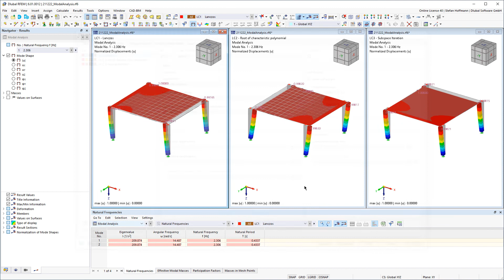[EN] Analyse modale | Méthodes de résolution du problème aux valeurs propres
Dans cette vidéo, je voudrais vous montrer comment choisir la méthode de résolution pour votre analyse modale et comparer les résultats des différentes méthodes de résolution à l'aide d'un petit exemple de système.

Avec le module complémentaire Modal Analysis, vous pouvez calculer les valeurs propres et d'autres informations importantes de votre analyse modale dans RFEM 6. Vous pouvez définir le solveur de valeurs propres dans les paramètres de l'analyse modale et vous pouvez actuellement choisir entre trois méthodes de résolution répertoriées.

La sélection dépend de la taille du système à considérer et est plus une question de performance que de précision. Ces méthodes permettent toutes de déterminer les valeurs propres exactes. À l'avenir, vous trouverez les méthodes de résolution expliquées dans le manuel en ligne. Vous pouvez cependant consulter le précédent manuel de RF-DYNAM Pro pour en savoir plus.

Vous pouvez définir plusieurs paramètres d'analyse modale, puis comparer les résultats dans trois cas de charge.

Comme vous pouvez le voir, les résultats de notre petit système d'exemple sont très similaires pour les trois méthodes de résolution.

► En savoir plus sur la vidéo sur le site Web de Dlubal

Tester le logiciel RFEM est la meilleure façon d'apprendre à l'utiliser.